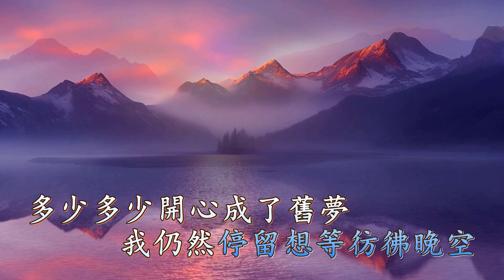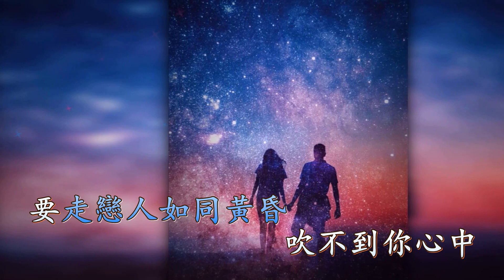黃昏戀人 (伴奏-粵語) 童珺 (和音Karaoke 純音樂)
嚴正聲明 ! 請不要盜用我的卡拉OK加入你的水印作為你自己的創作.